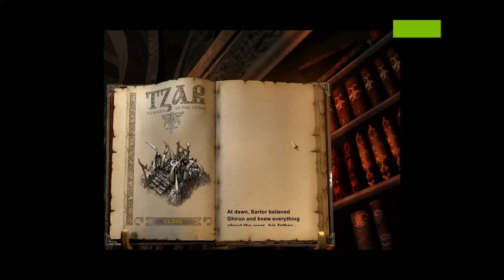Tzar: The Burden of the Crown - Full Mission 2 (Hard)